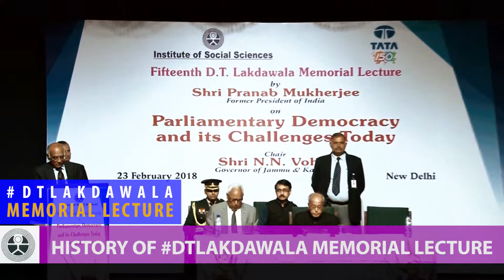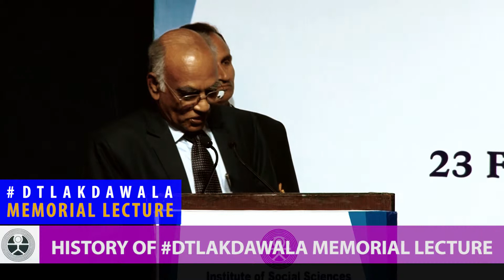Ave Maria George Mathew